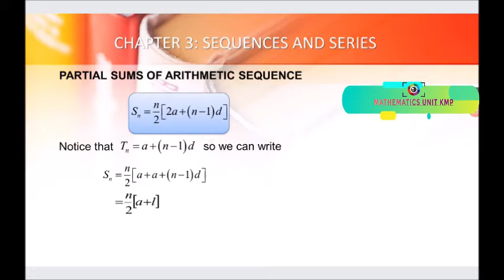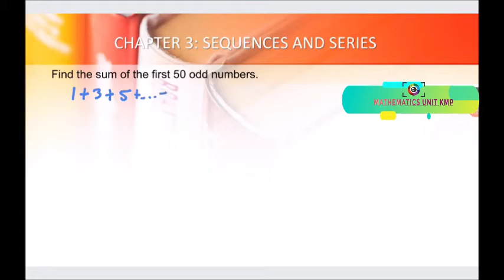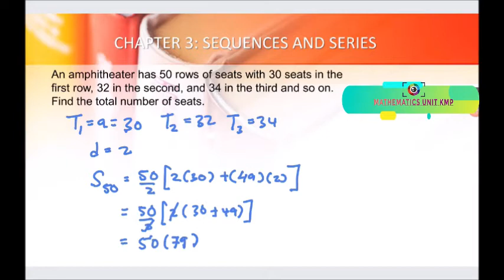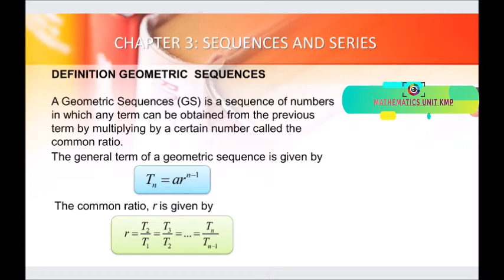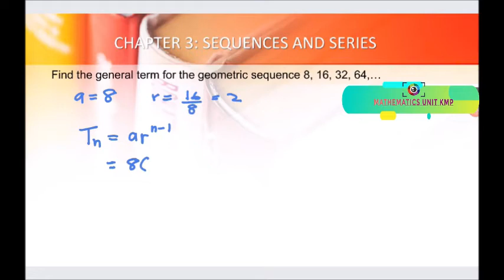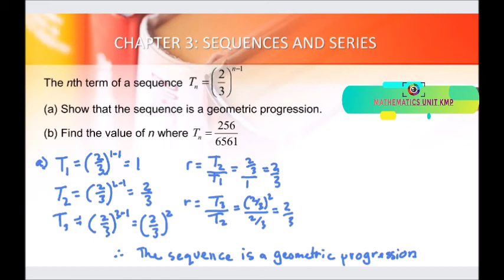TOPIC 3 : L1 (3/5)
1. Sum of Arithmetic Series (AS)
2. Geometric Sequence (GS)